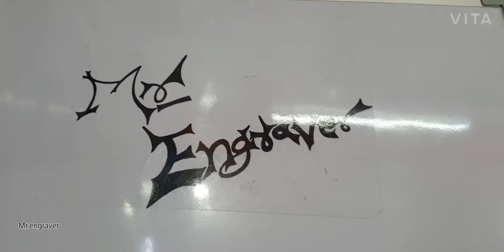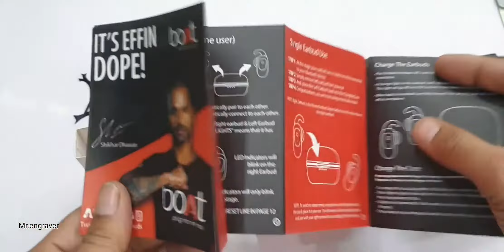boAt airdopes it's Effin Dope unboxing 2020 Mr.engraver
Address: C- 223 , Old Seemapuri Near Gom Hotel Delhi 110095.

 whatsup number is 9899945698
Ph no.8595712565

Will keep uploading all types of videos.  All the elders can also watch our video for your information.

We will keep bringing you even better videos.  Video of any kind but get a good message to the people needed
Mr.engraver